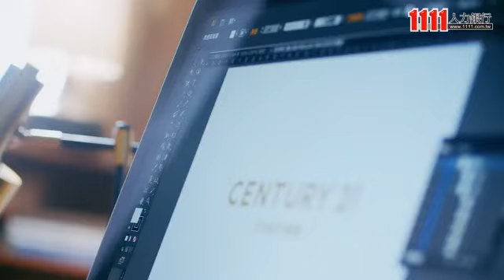21世紀不動產台灣區總部(二十一世紀不動產股份有限公司)企業介紹影片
21世紀不動產台灣區總部(二十一世紀不動產股份有限公司)
CENTURY21(21世紀不動產)